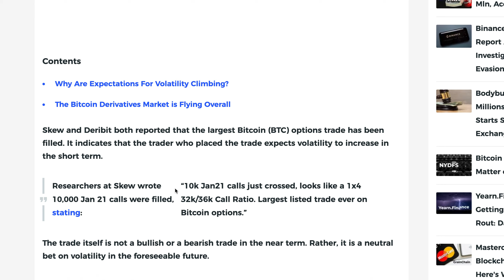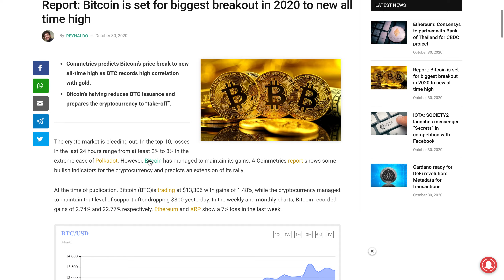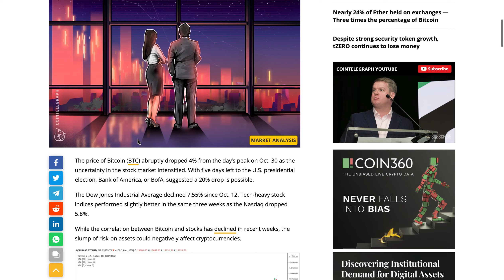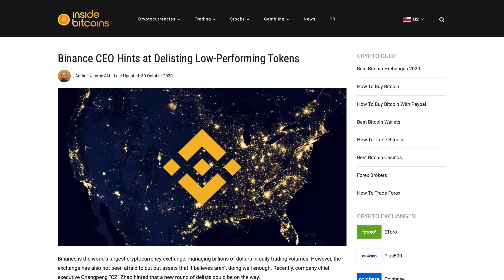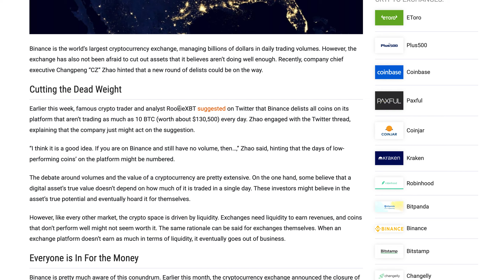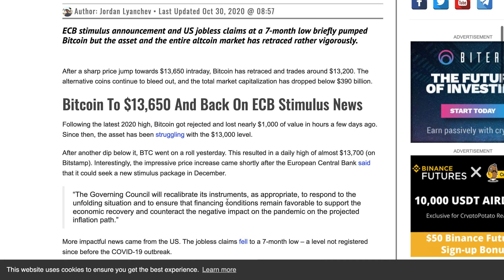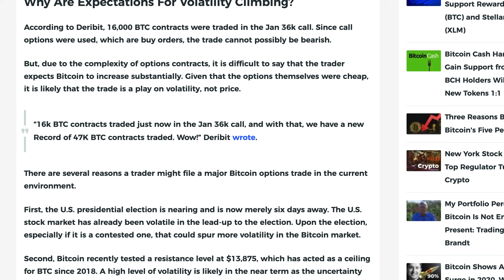Biggest Bitcoin Breakout Ever Could Be In 2020, & Will Apple Buy BTC This Week? & BoA Prediction!